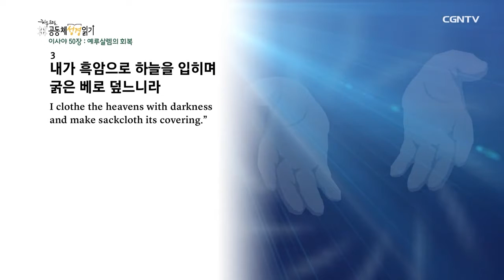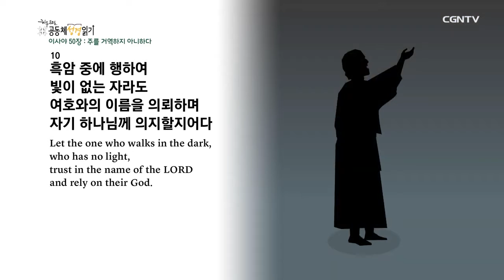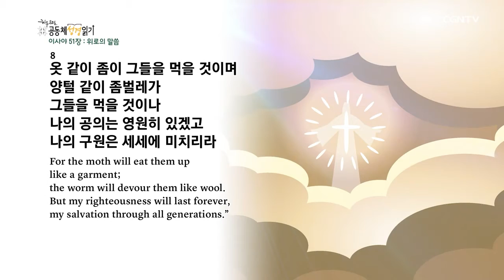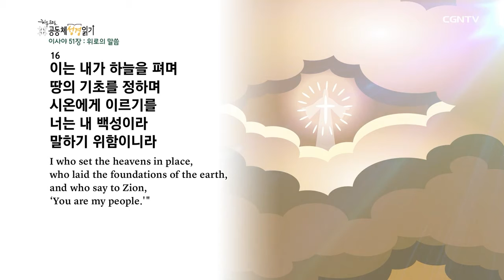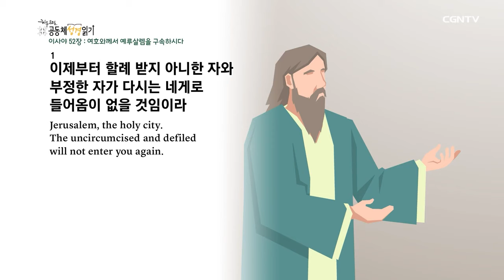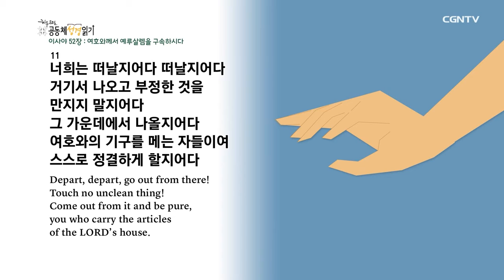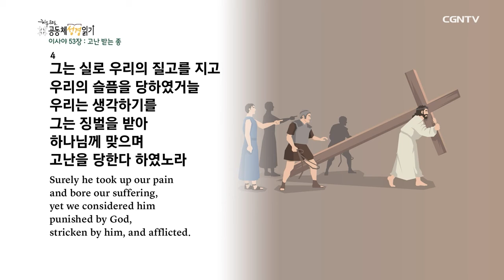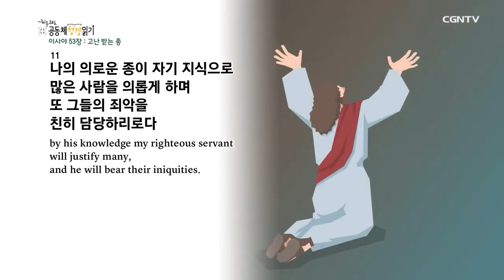[2021년 1독하기 도전!] 의정부영락교회 유소년부 8월2일 월 이사야 50장~53장